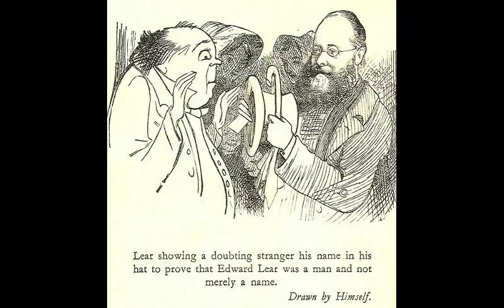Dingle Bank [LEAR poem set to music]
Here is another Lear poem I have set to music:

DINGLE BANK

Em G
He lived at Dingle Bank—he did;—
Am Em
    He lived at Dingle bank;
Em G
And in his garden was one Quail,
Am B7
    Four tulips, and a Tank;
Em A B7 Em
And from his windows he could see
F Em
The otion and the River Dee.

His house stood on a Cliff, — it did,
    In aspic it was cool;
And many thousand little boys
    Resorted to his school,
Where if of progress they could boast
 F B7
He gave them heaps of buttered toast.

F#m C#m
But he grew rabid-wroth, he did,
D A
    If they neglected books,
F#m Bm
And dragged them to adjacent cliffs
F#m C#7
    With beastly Button Hooks,
D A G Bm
And there with fatuous glee he threw
G Am B7
Them down into the otion blue.

And in the sea they swam, they did,—
    All playfully about,
And some eventually became
    Sponges, or speckled trout;—
But Liverpool doth all bewail
Their Fate;—likewise his Garden Quail.

Edward Lear